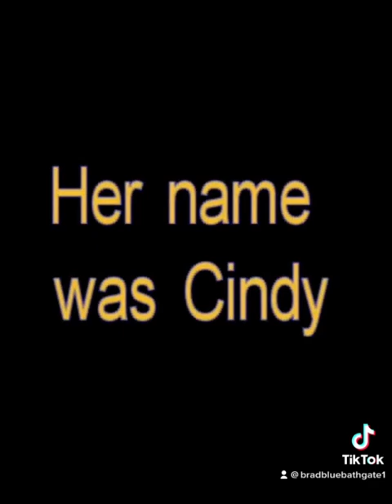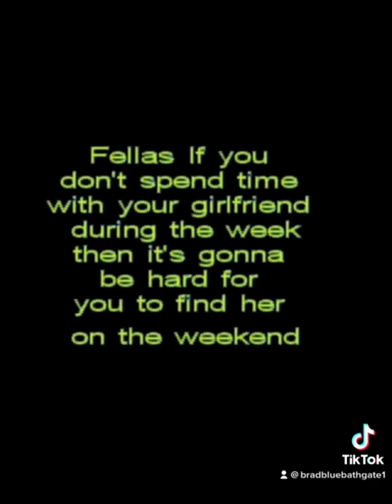I'm not a comedian but I got jokes